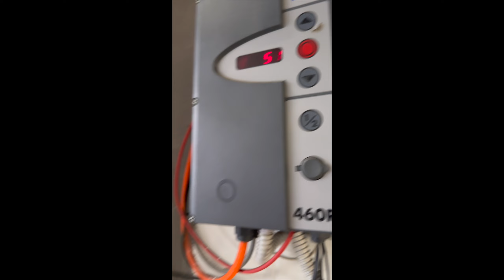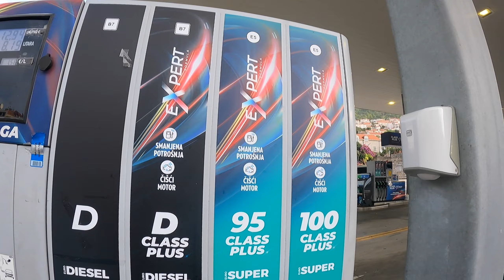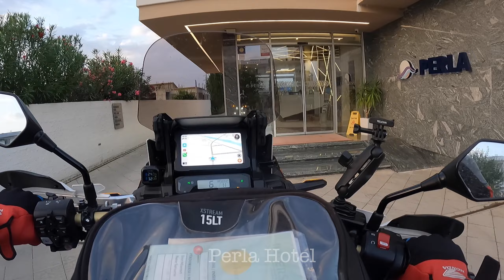🔥LA STRADA DEI 50 TORNANTI! UNA SERPENTINA DA BRIVIDI! - KOTOR BAY, Il Fiordo più a sud d'Europa!🤩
La costa montenegrina conta poco meno di 300Km. Nella giornata di oggi ne percorriamo quasi l'intera totalità!
La giornata rimarrà con un meteo che non rende minimamente giustizia alla incredibile bellezza di questi posti, anche le immagini registrate avrebbero avuto un valore aggiunto con una luce migliore.
Purtroppo per questo non si può far nulla e prendiamo la giornata come viene.
Le temperature ed il traffico incontrato non semplificano di certo la situazione.
Per percorrere 230 km impiegheremo quasi tutta la giornata.
La costa del Montenegro però nonostante tutto è davvero incredibile, scenari incredibili, spiagge stupende e strade da urlo la rendono fantastica da percorrere in moto.
Buona visione! 🎥

👉Se ti va di sostenere il canale o offrirmi anche solo un caffè o una birra fresca☕️🍺

⏬⏬ ACCESSORI INDISPENSABILI:⏬⏬
➡️ Pinza Multiuso
➡️ Tool box
➡️ Kit riparazione
➡️ Compressore 1
➡️ Compressore 2
➡️ Compressore 3
➡️ Compressore 4
➡️ Chiave multiuso Honda
➡️ Chiave a rullino
➡️ Cinghie di fissaggio
➡️ Sensore pressione TPMS

⬇️⬇️⬇️A LTRI LINK:
La Mia attrezzatura video
➡️ Canon M50
➡️ Canon 80D
➡️ GoproHero 9

🏍Abbigliamento moto:
➡️ Casco Shoei
➡️ Casco Arai (Honda)
➡️ Giacca Estiva
➡️ Giacca Invernale

Infraction- Pray For Us